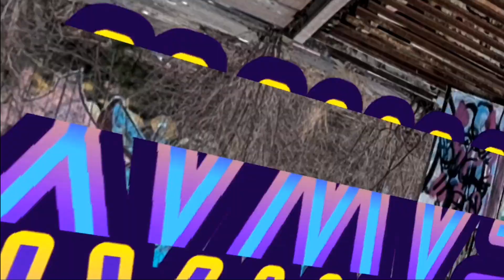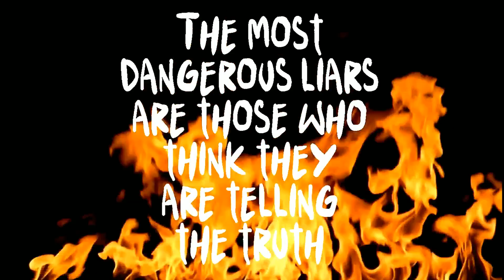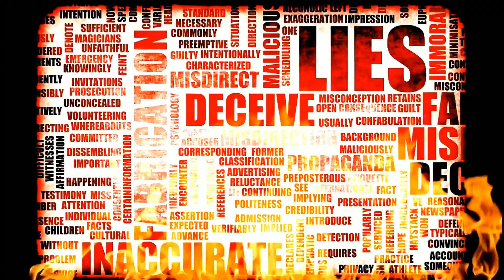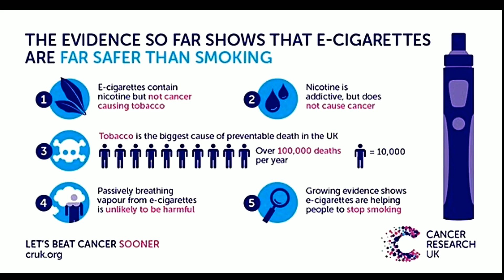The vApe Team Episode 149-This Show Is?